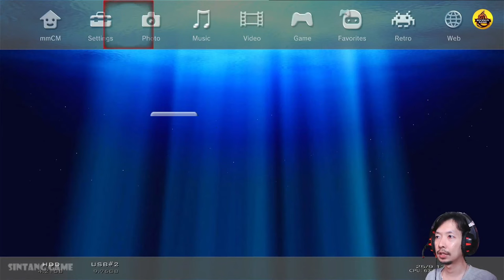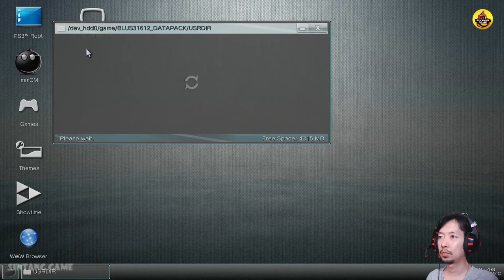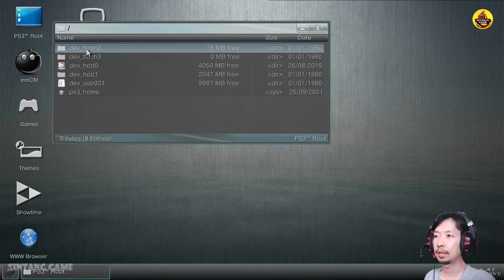EFOOTBALL 2022 VR PATCH DATAPACK 4.02 SUMMER SEASON 22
update vr patch 4.02
-Update face
-update kits
-Update transfer (menunggu live update konami)
-DLL

00:00 intro
00:28 setting game
01:20 review update
02:00 review Liga BRI
13:15 gameplay
16:50 tutorial instal